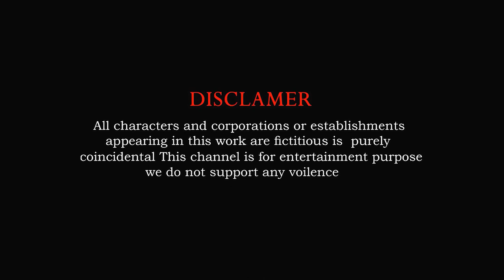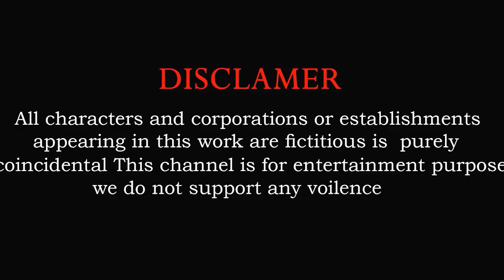Paint Animals Lion Pangolin Cat Cow Gorilla Tiger Dinosaur Elephant Fountain Crossing Animals